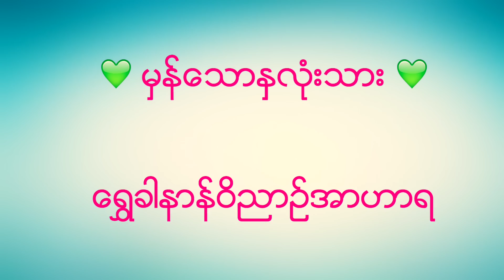Saya Saw Kay မွန္ေသာႏွလုံးသား